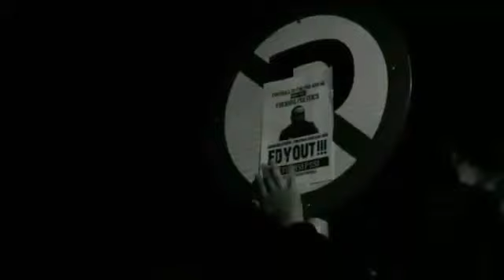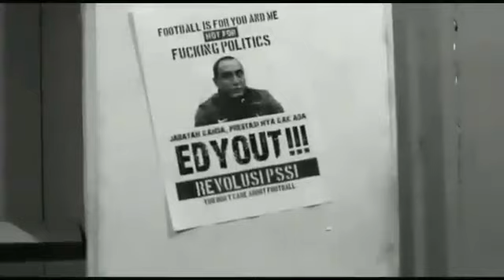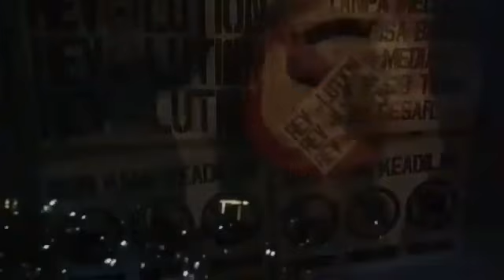Respected Heroes - Dear Pssi (RHHC)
Jangan Bicara PERDAMAIAN
Jika Tidak Ada Keadilan!
No Peace, No Justice
Song : Respected Heroes
Video By : Bobotoh